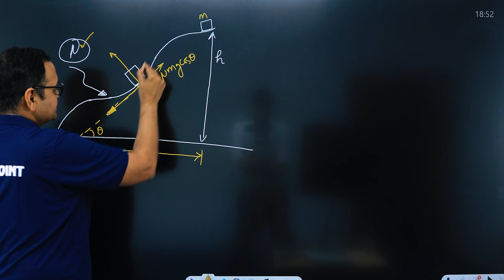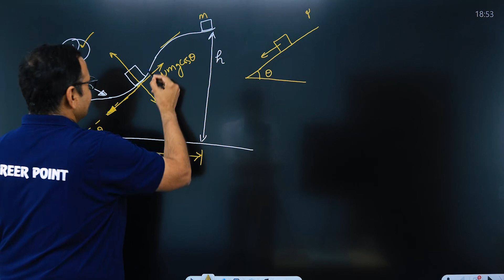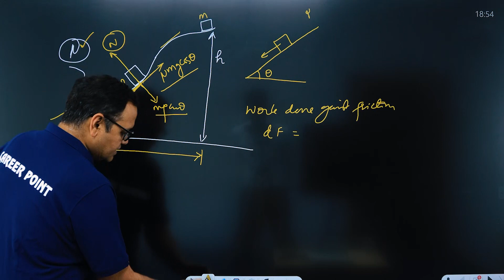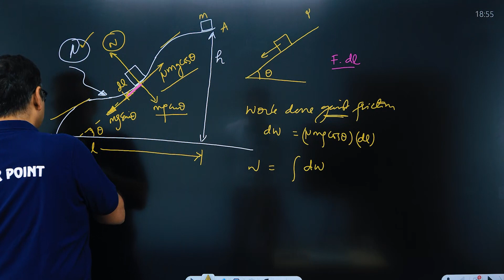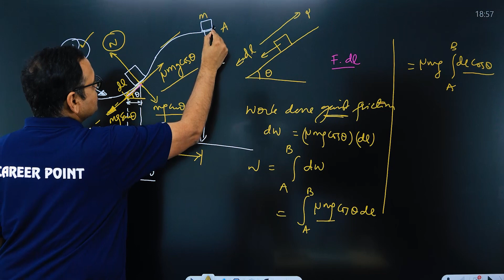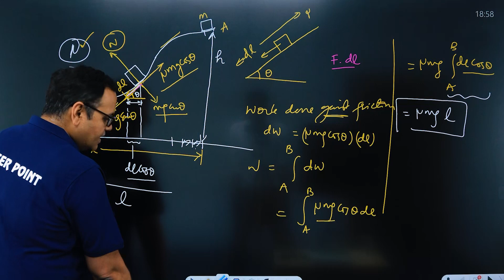IRODOV Conceptual Question Easy Solution by @Pramod-Maheshwari AKA PM Sir | Physics for JEE & JEE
✔️ Ans:  μmgℓ.  ℓ is horizontal distance between point A and B.
🗝️ Concept: In this case mathematical calculation leads answer to μmgℓ - which seems path independent.  You must watch video solution to understand the mathematical logic. However you can remember this and can use it as trick to solve many questions.

PLEASE NOTE - Work done by friction or against friction is path dependent.

Keep mastering Physics Fundamentals with me.

Pramod Maheshwari
B.Tech IIT Delhi
Physics Guru, Mentor and Student Success Coach
Director, Career Point Kota